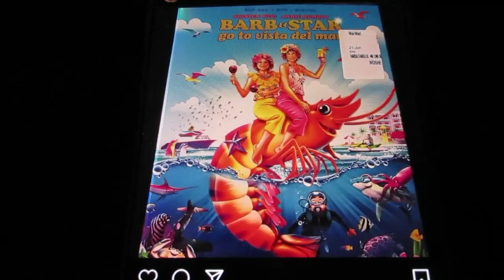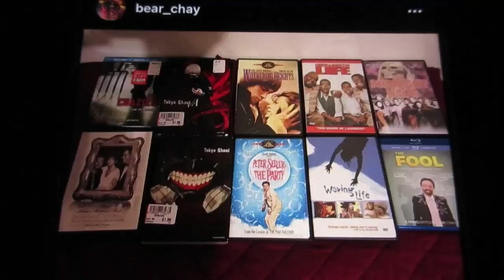May 2021 Pickups